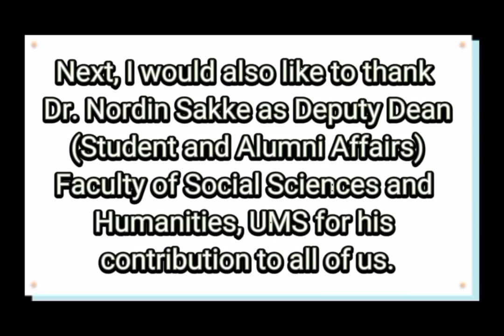PHOTO COMMUNICATION [AK21403] - GROUP 6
Hi, Hello, Ciao, S̄wạs̄dī